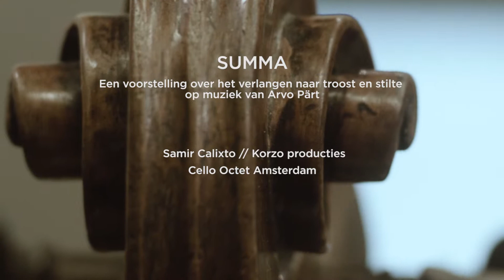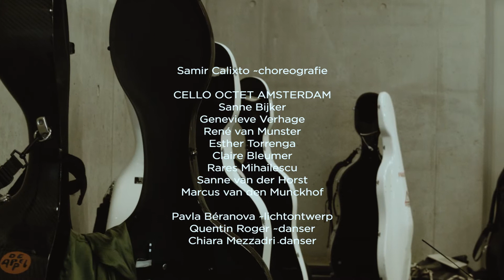SUMMA - 'Samensmelten' ('Amalgamating')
Second video from a series documenting the creation process of 'Summa', a collaboration between Samir Calixto, Cello Octet Amsterdam and Korzo Productions on new transcriptions by Arvo Pärt.
By Joris-Jan Bos